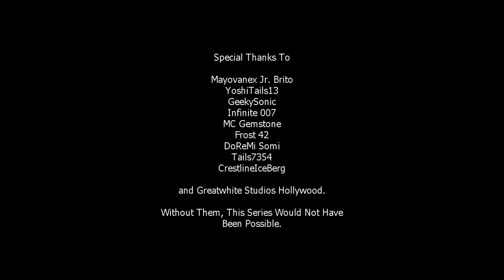Sonic & Tails (Season 1): Episode 12 - Whiskers' Whispering Addict (HALLOWEEN EPISODE)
THIS EPISODE CONTAINS SMALL LANGUAGE, CREEPY MOMENTS, AND FUNNY JOKES! Thanks Frost 42, for bringing me the scariest moments of being the best whispering cat!

Episode Description:
Whisker (Frost 42) becomes obsessed with whispering, and now it has gone from normal, to violent. She tries to kill Shadow (Westin Cleveland) for something, but at what cause?

Mix Superstar Loops by Mayito Brito, & The One Alejandro

Featured Voices:
Sonic - Mayito Brito VA